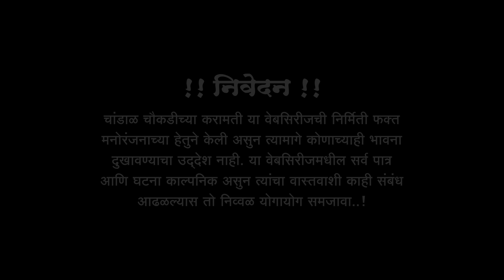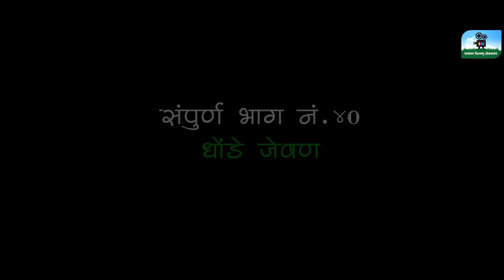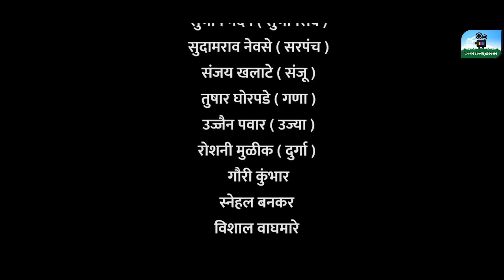चांडाळ चौकडीच्या करामती संपूर्ण भाग नं.४० || Chandal Chaoukadichya Karamati Full Episode No.40